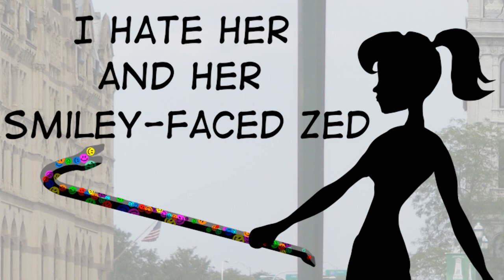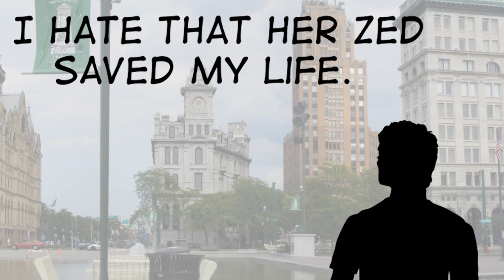I Hate Erin McGraw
Zyracuse.com presents
I Hate Erin McGraw by Chris Sinclair

Find stories like this and more at Zyracuse.com